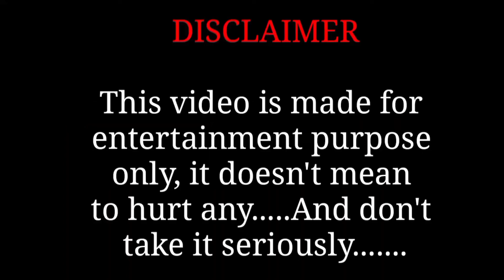Nastya and a compilation of new Series about friends - Drawing Meme | mkartanimation